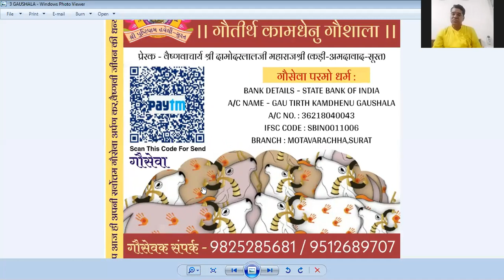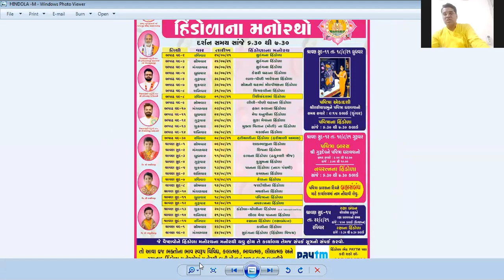II PUSHTI MANTHAN II SATSANG SABHA - 31 JULY 2021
SHRI PUSHTIDHAM HAVELI SURAT
(EVERY SATURDAY )
ZOOM SATSANG 31 JULY 2021 SATURDAY SURAT
Vachnamrut _
 Vaishnavachary Param Pujya Shri Govardhneshji Mahodayshri
(Kadi-Ahmedabad-Surat)
Chi.Vrajadhipaji Lalan bava
Chi.Vrajadhishji Lalan bava